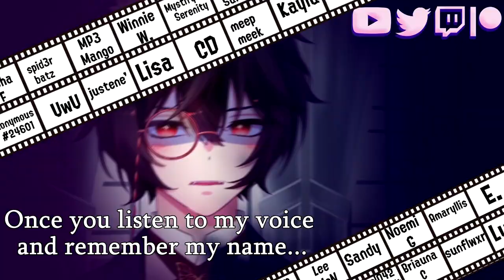[Genshin ASMR] Melting Xiao's CUTE TSUNDERE Heart!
⏬Full version is 33+ minutes

Please support me so I can continue creating!!
BiliBili (I stream here every Saturday Morning and Night!)

★·.·´¯`·.·★ sᴘᴇᴄɪᴀʟ ᴛʜᴀɴᴋs ★·.·´¯`·.·★
I couldn’t have made it this far without the support of my patrons, discord community and friends! I want to thank everyone who has donated and kept me fed. Love you always!
★·.·´¯`·.·★ ᴄʀᴇᴅɪᴛs ★·.·´¯`·.·★
Video Art (Thank you so much for your permission!!)
Script: Skek
My Patrons, My fans, My Gumroad supporters, and You for the motivation!